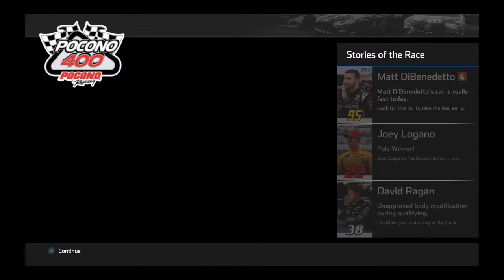NASCAR Heat 4 S2 Race 14: I Didnt Think This Would Happen